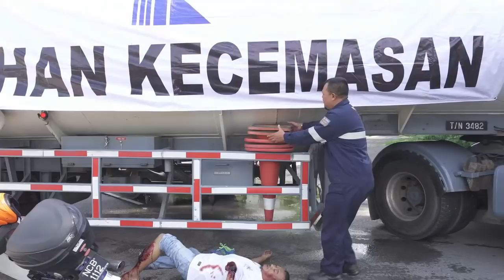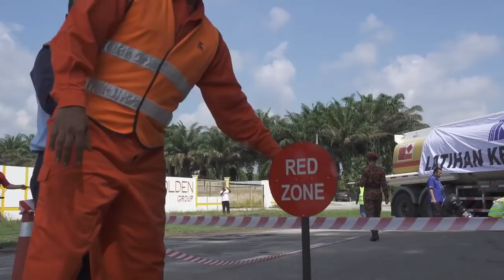MALAYSIA SHELL COMMERCIAL X PD KONSORTIUM